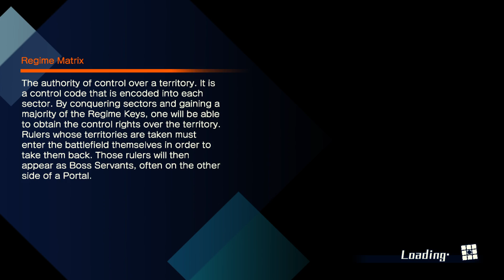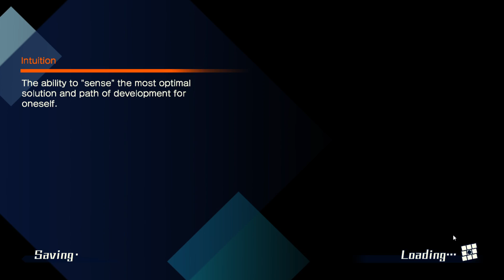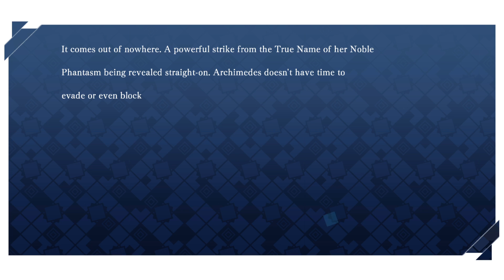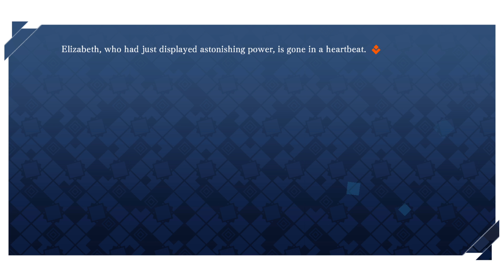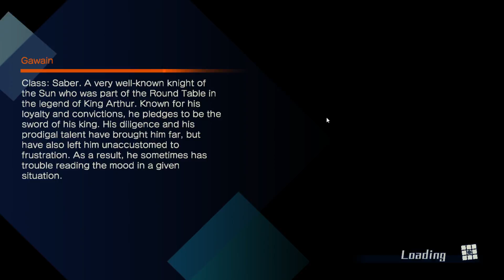Fate Extella Tamamo no mae Arc: Episode 4 Foxes, Friends, and something Inbetween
You awaken in a bed in what seems to be a room from the Edo period of Japan's history, a dragon maid warns you to flee but you know you are safe for you are finally in the true timeline with your trusty fox wife Tamamo No Mae and after awaking from your long nap it is time to go out and conquer the lands for peace and fulfillment~